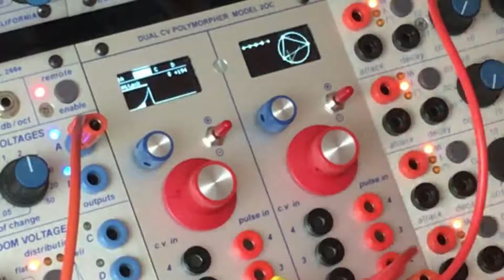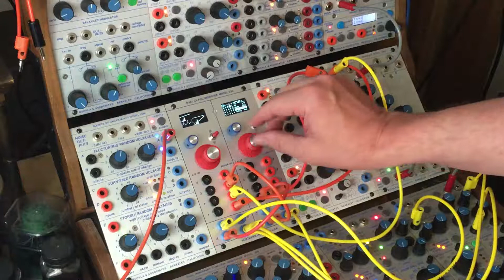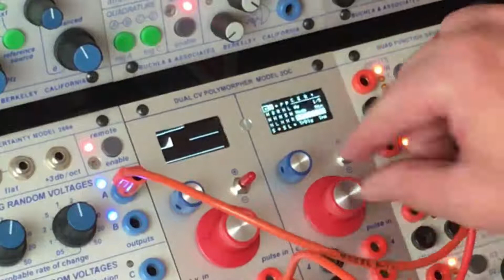Northern Light Modular 2OC cross patching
more test driving of the Northern Light Modular's Dual CV Polymorpher 2OC for Buchla format based on the Ornament & Crime module